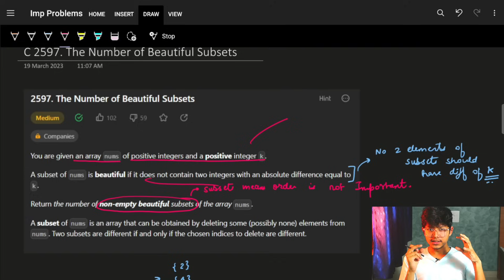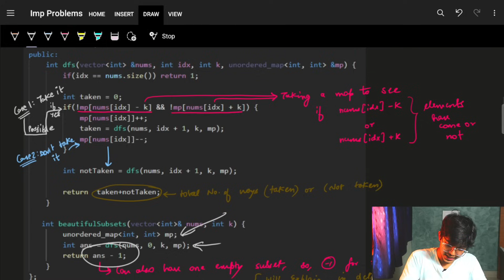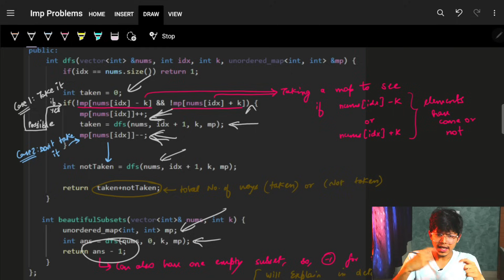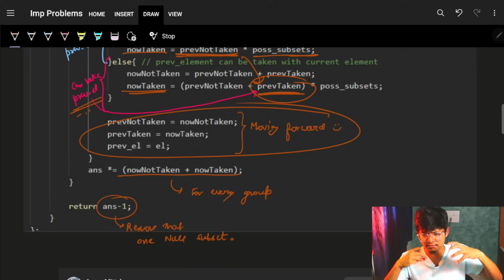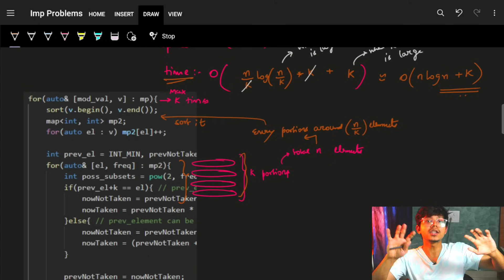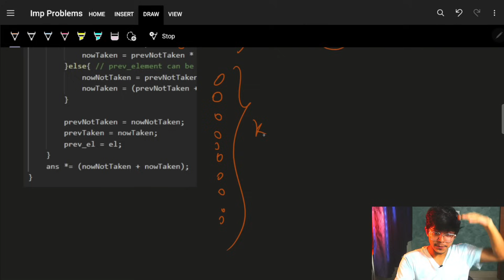The Number of Beautiful Subsets leetcode || Dynamic Programming || Backtracking || Leetcode-2597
In this video, I'll talk about how 2597. The Number of Beautiful Subsets leetcode - We see both the approaches i.e. By Recursion  & Backtracking in O(2^n) and also by Dynamic Programming in O(nlogn + k)

About Channel:
We teach about how you can grow in life & educate about programming in Fun way.

✨ Timelines✨
0:00 - Problem Explanation
2:56 - Backtracking Approach O(2^n)
7:50 - Backtracking Code
11:51 - Understanding Intuition
19:32 - Dynamic Programming O(nlogn+k)
28:24 - DP Code